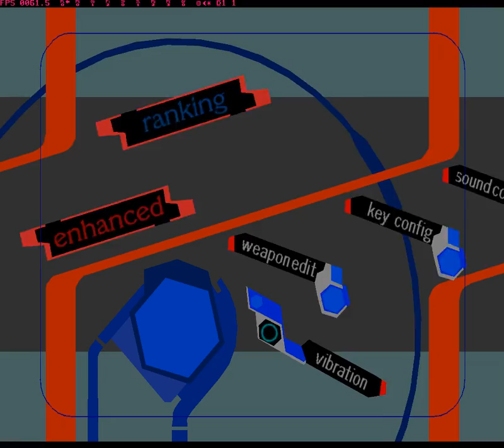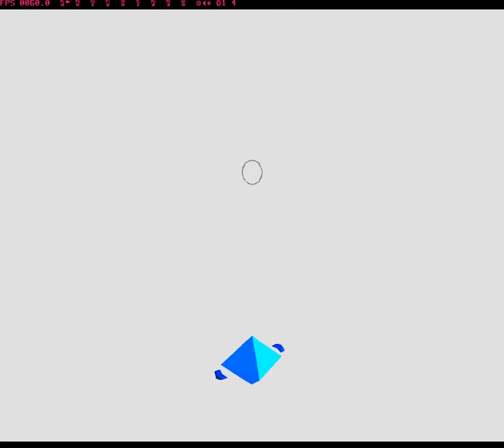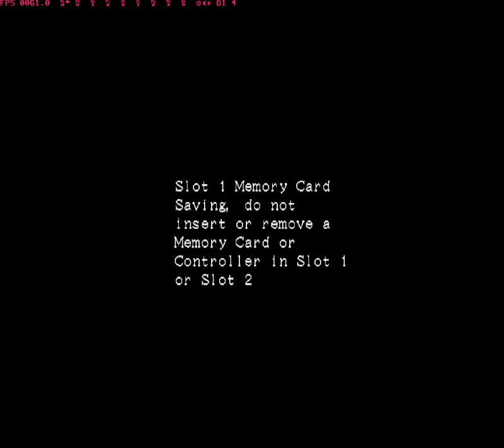[PS1]iS – internal section COMPLETE